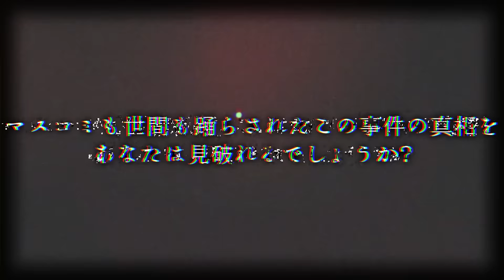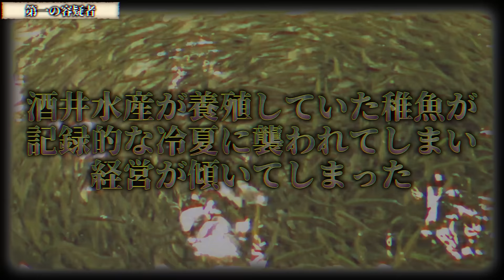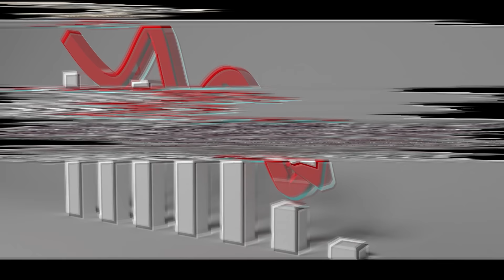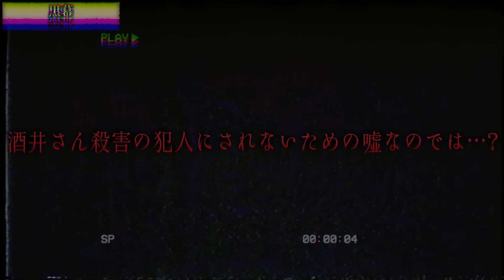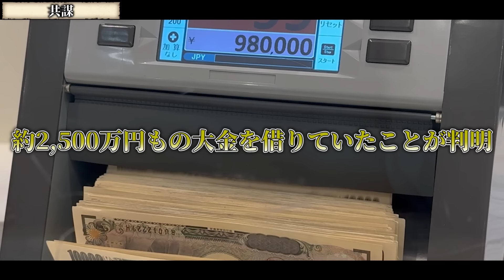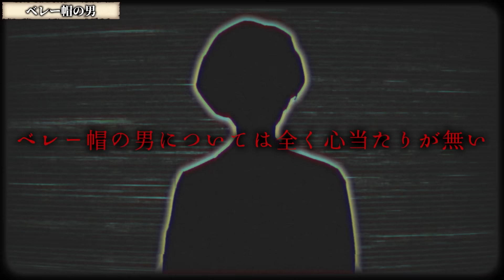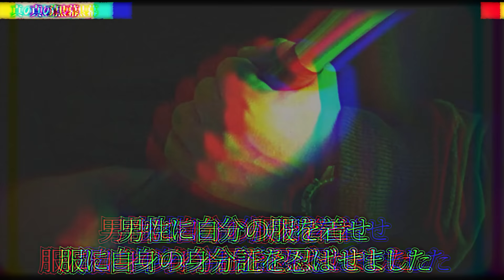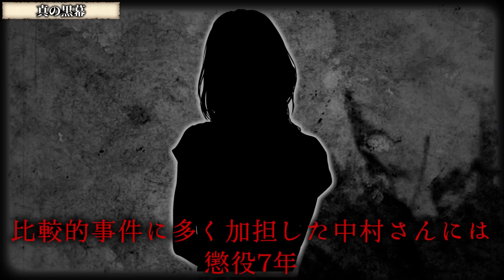【必ず最後まで見て】遺体の顔がない事件のトリックに全国民が騙された話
★書籍
第一弾「この世の闇大全」

00:00　挨拶
00:21　概要
00:28　顔が潰れた遺体
02:27　第一の容疑者
04:33　黒幕
07:02　共謀
08:13　ベレー帽の男
09:46　真の黒幕
12:57　締めの挨拶

※BGM、効果音
BGM A